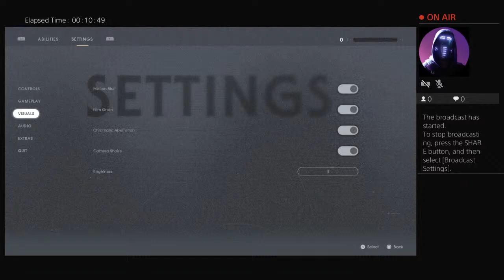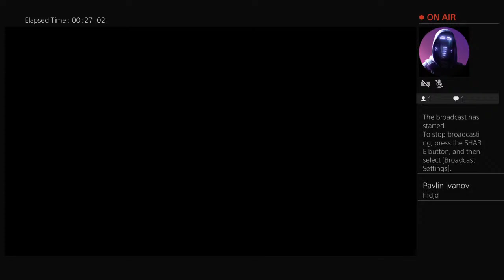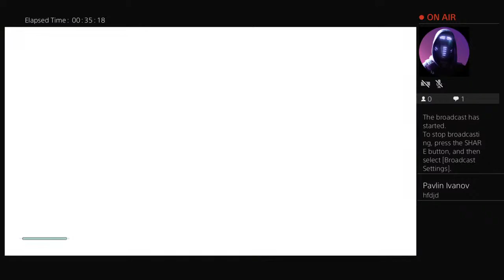Star Wars jedi fallen order